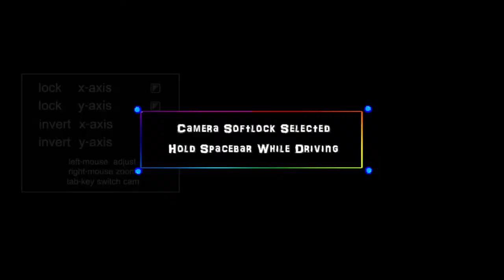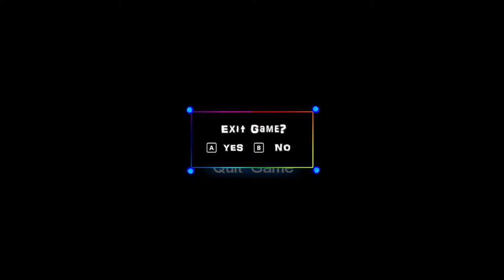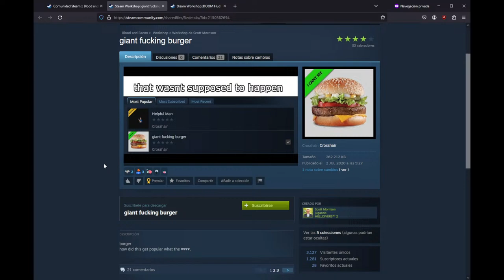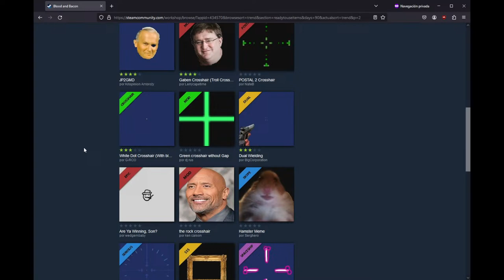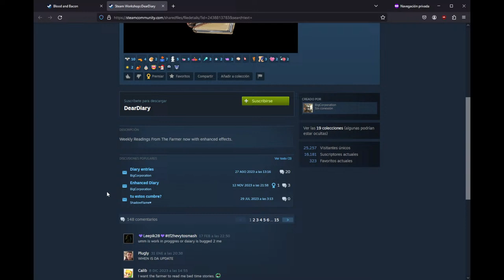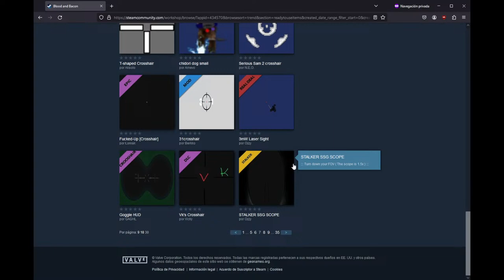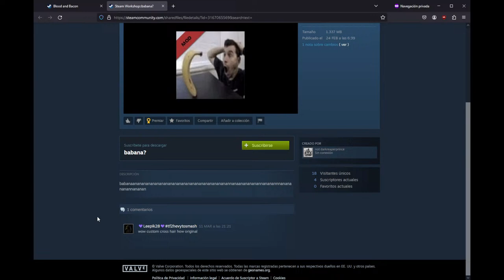Some guy with broken english plays Blood and Bacon - Part 2